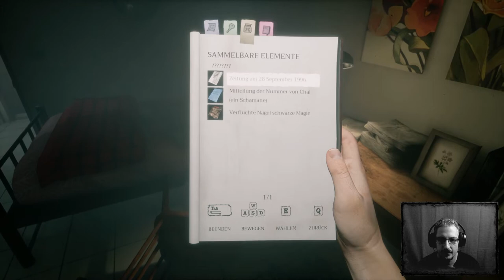HOME SWEET HOME #01 ★ Das Creepy Girl in Vollversion! ★ Let's Play Home Sweet Home | deutsch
►Kommentiertes Gameplay von "Home Sweet Home" Vollversion (PC) / Let's Play / Horror / deutsch/german / Full HD

►About this Game:
Home Sweet Home is a first-person horror adventure game based on Thai myths and beliefs.   The core gameplay focuses on storytelling and stealth to avoid perilous spirits hunting you. Moreover, few puzzles are added into the game, making gameplay more various. While playing this game, you will be thrilled by a horror Thai atmosphere, unpredictable scary moments and challenging gameplay!

►Über das Spiel(deutsche Übersetzung):
Home Sweet Home ist ein First-Person-Horror-Abenteuerspiel basierend auf thailändischen Mythen und Überzeugungen. Das Core Gameplay konzentriert sich auf Geschichtenerzählen und Stealth, um gefährliche Geister zu vermeiden, die dich jagen. Darüber hinaus sind einige Puzzles in das Spiel hinzugefügt, so dass Gameplay mehr verschiedene. Während Sie dieses Spiel spielen, werden Sie von einer Horror-thailändischen Atmosphäre, unvorhersehbaren unheimlichen Momenten und herausfordernden Gameplay begeistert sein!

►Developer:
Yggdrazil Group Co.,Ltd
Based in Bangkok, Thailand

►Release:
27.September 2017

►Platform:
PC

►Systemanforderungen (Empfohlen):
Betriebssystem: Windows 7 / 8 / 8.1 / 10
Prozessor: Intel Core i5
Arbeitsspeicher: 8 GB RAM
Grafik: NVIDIA® GeForce® GTX 770 or better
Speicherplatz: 11 GB verfügbarer Speicherplat

►Genre:
Horror-Adventure
Indie Horror

►Player:
Single Player